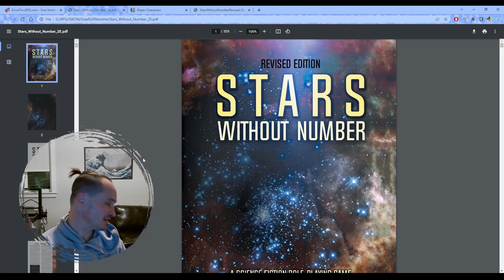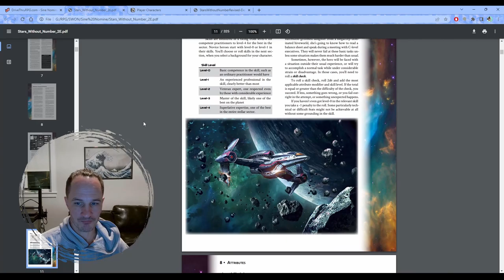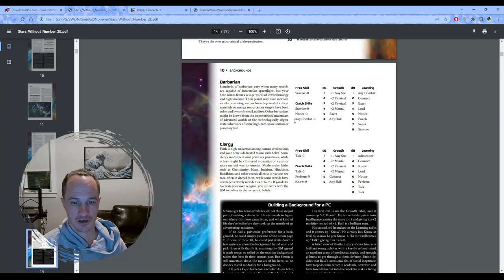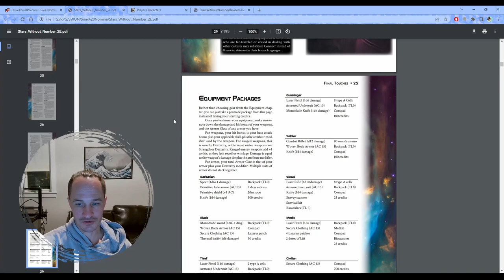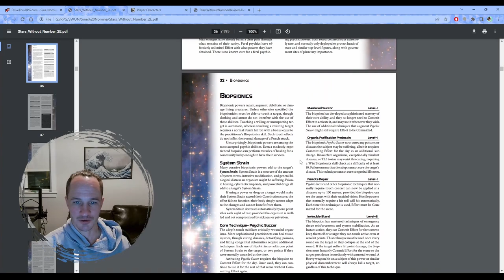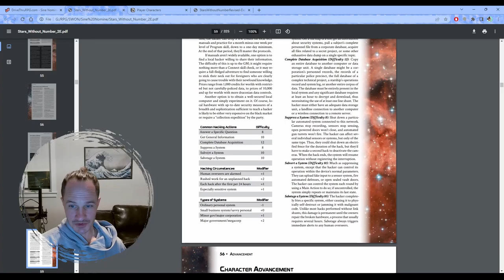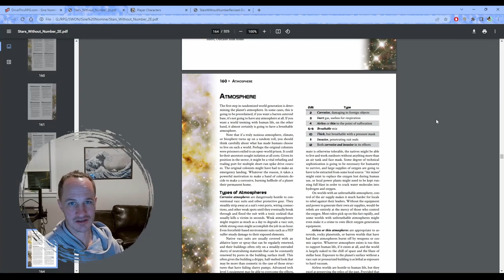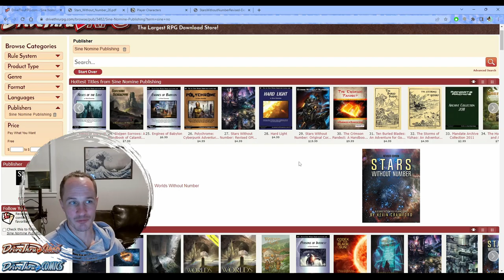Why You Should Be Playing Stars Without Number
Why Stars Without Number is my favorite indie TTRPG.

Links:

Drive Thru RPG